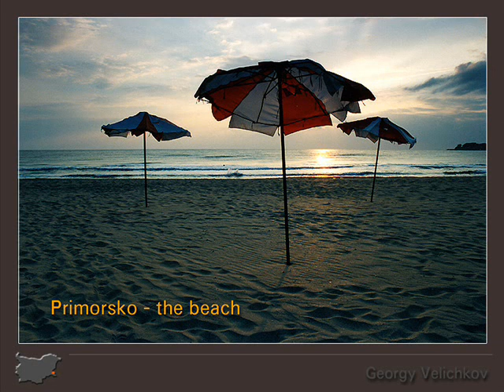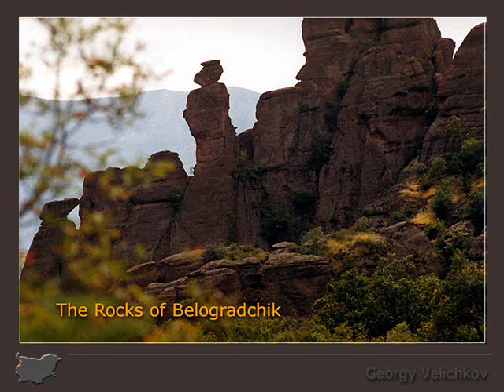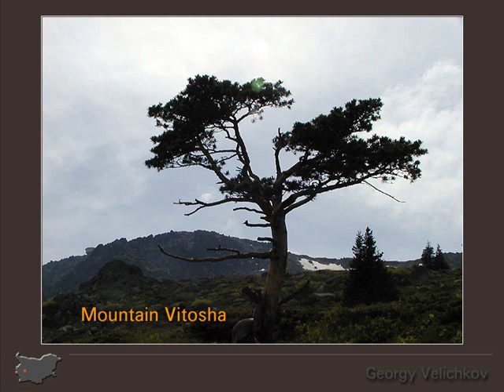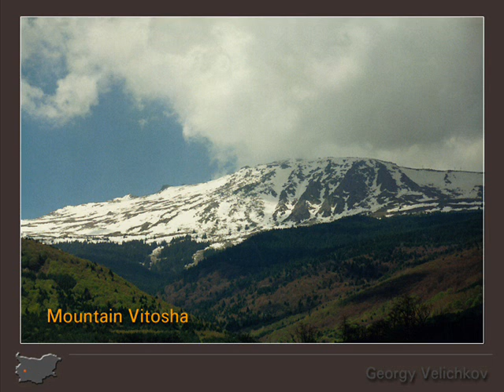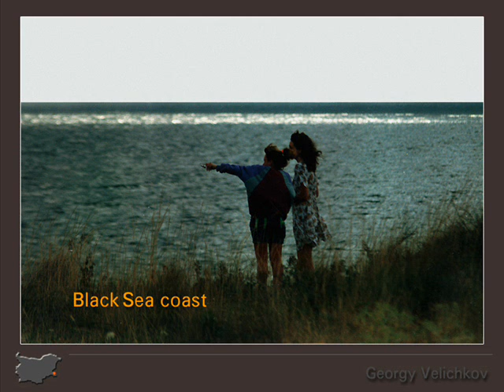Beautiful Bulgaria part 1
Beauty of Bulgaria part 1

Please vote and comment